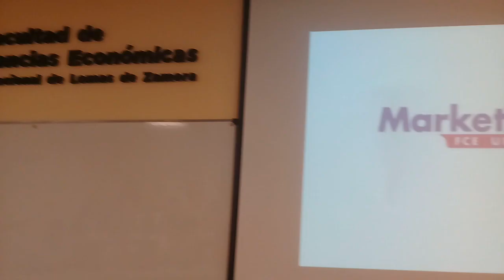MKT 2 C 2019 ENTREVISTAS EXPERIENCIA PLENARIA